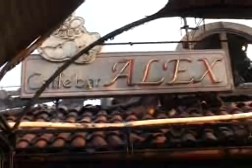Preko 12.5 miliona dinara za sanaciju krova